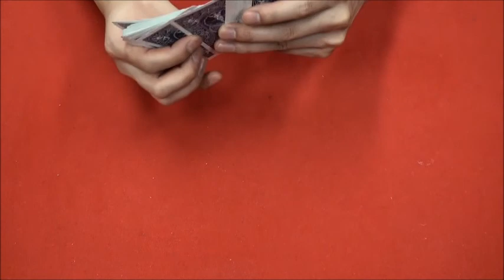ピップスルー